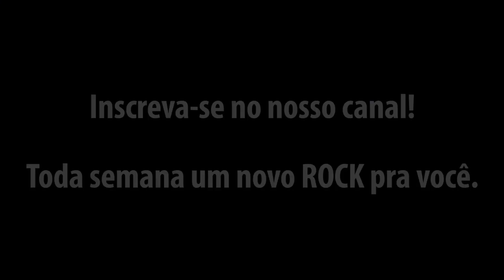Orquestra Rock - Joe Satriani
A Orquestra Rock apresenta em seus shows os maiores clássicos desse guitarrista que é um ícone do rock: Joe Satriani.